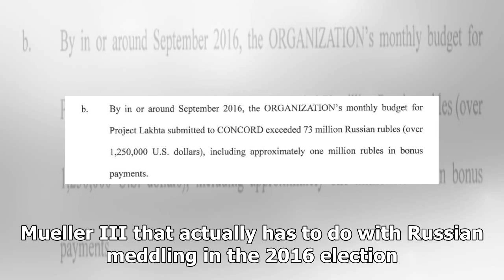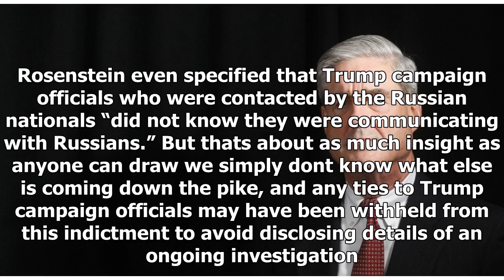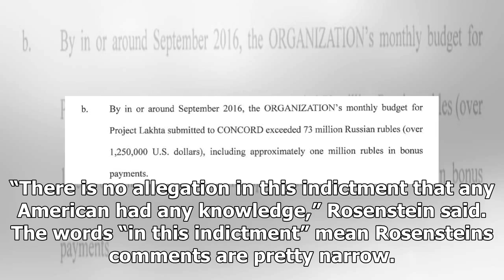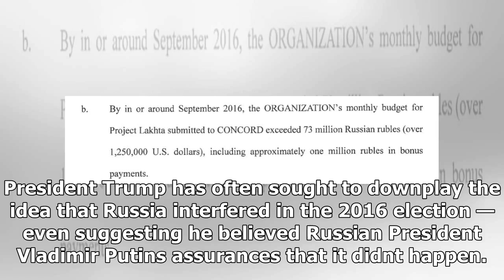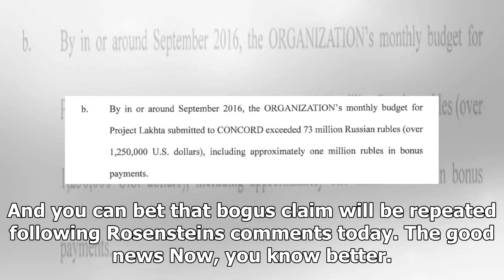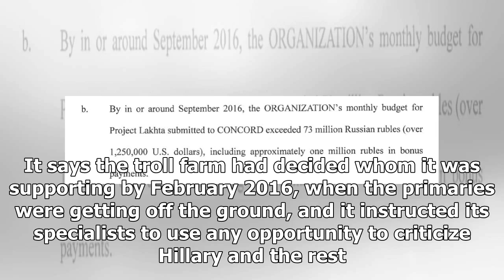BREAKING: 4 things we learned from the indictment of 13 russians in the mueller investigation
This post has been updated. We have the first indictment in the investigation by Robert S. Mueller III that actually has to do with Russian meddling in the 2016 election. The special counsel on Friday...